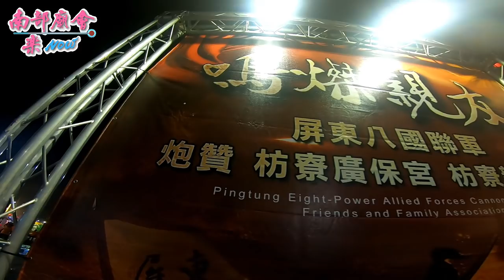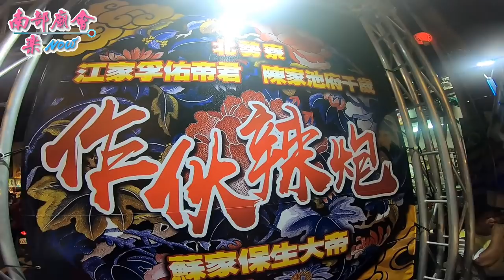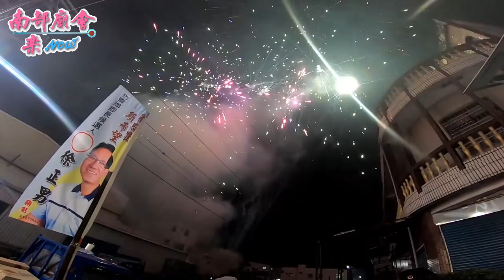鳴燦親友屏東八國聯軍及北旗尾聯誼會炮讚枋寮廣保 枋寮親友會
10／15(一) 屏東北勢寮隆山宮溫府千歲 恭迎戊戌正科代天巡狩王駕【迎王遶境】